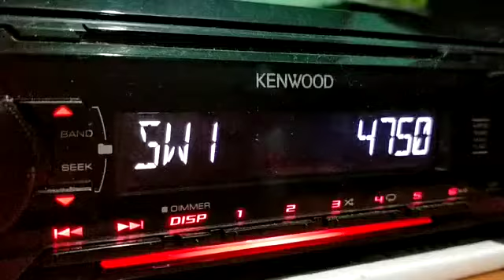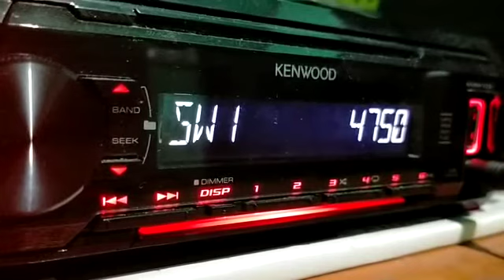Voice of Indonesia in Japanese Service